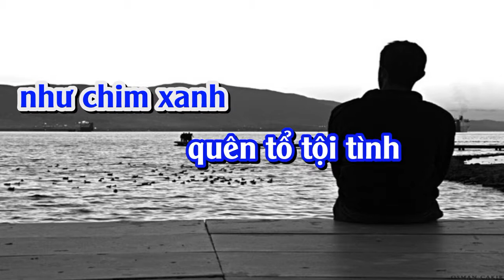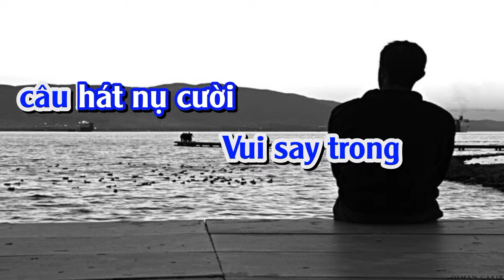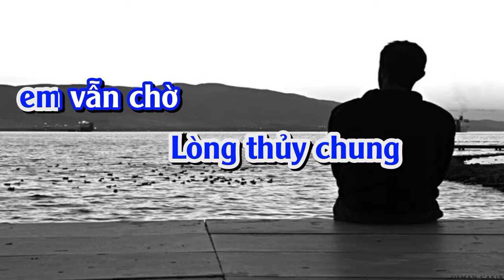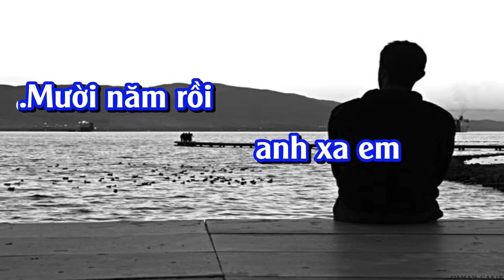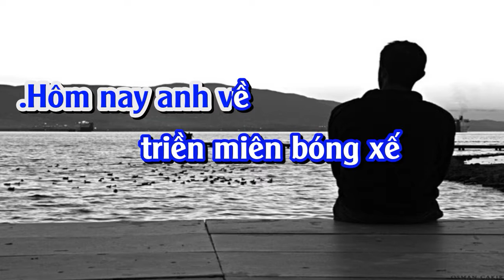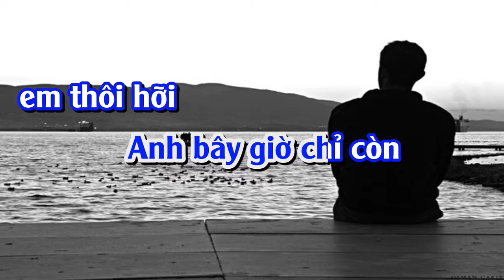MUOI NAM DOI CHO KARAOKE TONE NAM (PHUOC TINH)